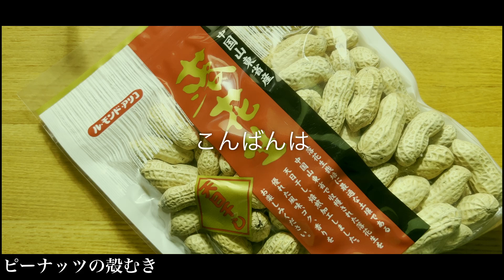【精神との対話】【集中】【asmr】ピーナッツの殻むきとおつまみを作ったよ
こんばんは。
ピーナッツのおつまみを作りたかったので
殻向き風景を動画にしてみました。
果たしてasmrとして成立するのか？

ぜひお試しいただけますと幸いです。

チャプター
0:29   殻むき
9:48   薄皮むき
12:05  おつまみ作り

撮影・編集・出演（手）：よるこ
タイトル作成・企画・マーケティング：霧島